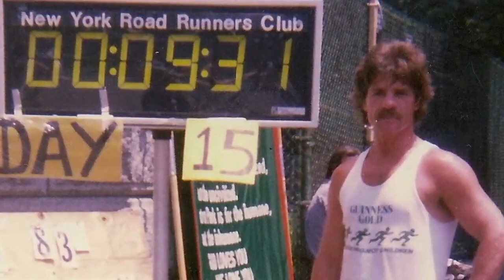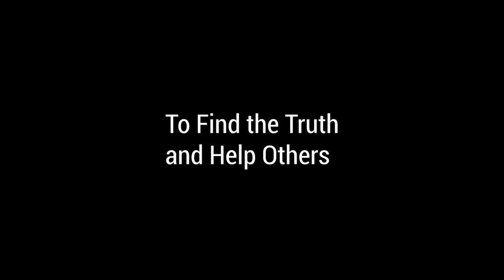Saved By My Feet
Saved by my Feet is the inspirational story of "Running Man" Tom McGrath, who nearly lost his life to alcohol abuse, but through running 1,000’s and 1,000’s of miles for charity has found a second chance at life.

The film follows McGrath's last great run from Belfast to Dublin at the age of 69, and
documents the highs and lows of his 100-mile journey and the end of an enigmatic career.
When an underlying injury pops up, Tom's journey to raise much needed funds for the troubled youth of Ireland is thrown into doubt.

The documentary explores McGrath's glory days as a running champion, once breaking the world record for fastest crossing of the United States in 1977, and covers his troubled past of
alcoholism and ultimately his rise from the ashes to a tireless campaigner.

The film is interspersed with Mcgrath's travels across Ireland and the USA to find out how alcohol and mental health problems are linked. Speaking to people most affected by mental health problems and the organizations who help them, Tom discovers similarities to his own life experiences.

Doctors, scientists, care workers and charities explain how Alcohol is associated with a range
mental health problems and consequences. These include depression, anxiety, suicide, risk-
taking behaviors, personality disorders and schizophrenia. All the while Tom asks the one
question he's always wanted answered: “Can Alcoholism Be Cured”?

“Alcohol abuse brought to within inches of the finish line of my life - RUNNING brought me back to the starting line”